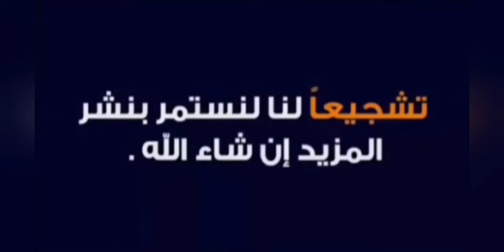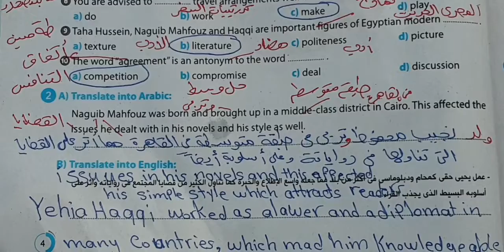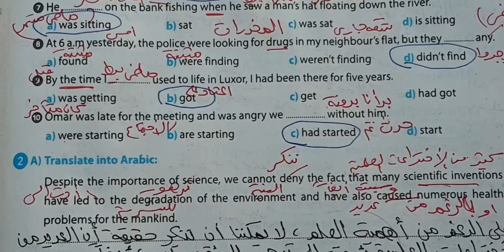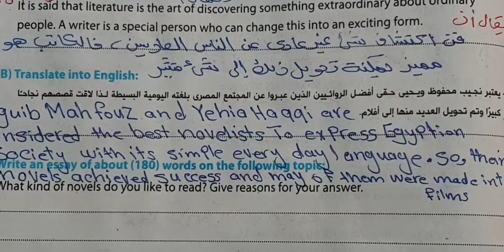اجابات كتاب المراجعه النهائيه البوكليت والامتحانات GEMجيم2021لغه انجليزية الصف الثالث الثانوي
حل ملحق كتاب جيم GEMثالثه ثانوي Final Examsص4:8 unit 1_حل ملحق كتاب جيم ثالثه ثانوي 2021 البوكليت الإمتحانات ص8:4